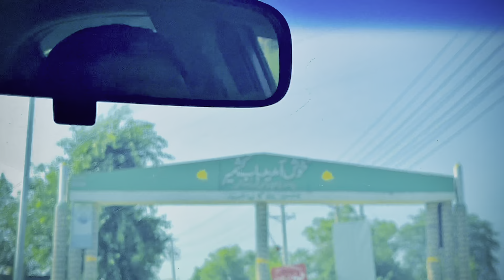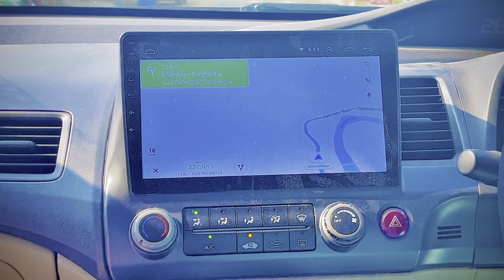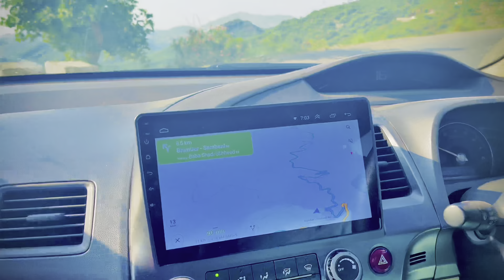4 July 2023